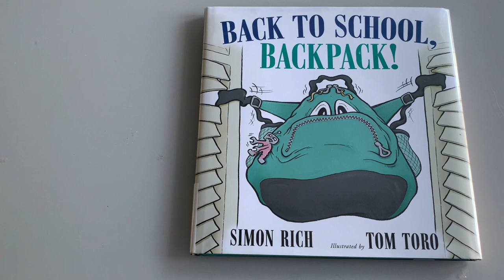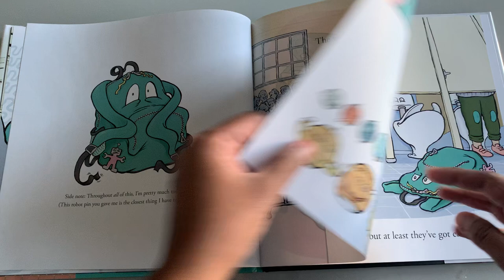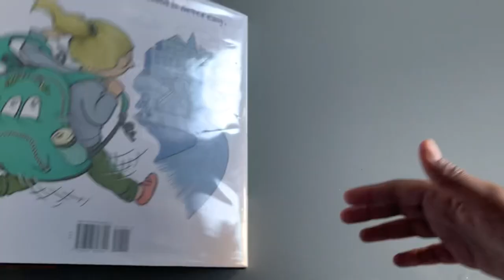Back To School, Backpack! By Simon Rich - A Hilarious Reassuring Read Aloud 🎒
Author:  Simon Rich
Illustrator:  Tom Toro
Published:  July

In this hilarious yet reassuring back-to-school picture book, a backpack deals with first-day-of-school nerves and feeling out of place. Filled with crowded hallways, lonely cafeteria tables, toilet stalls, and the signature existential angst of Simon Rich, this fun read-aloud will have kids braving classrooms with a smile (and maybe taking better care of their trusty backpacks...).